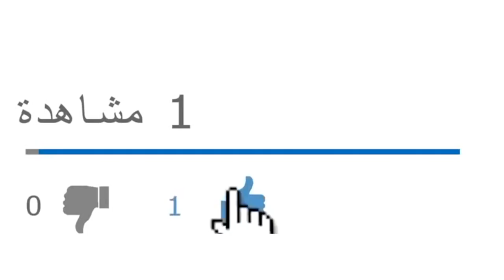المرجح أن الرئيس تبون عجّل بظهوره عبر تويتر ليجهض مشروعا ضده صار في مراحله الأخيرة